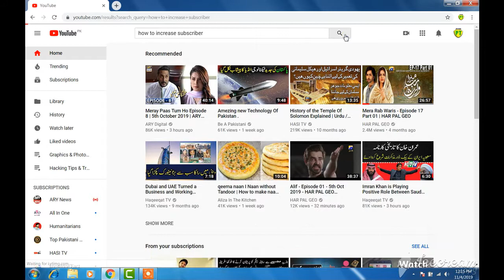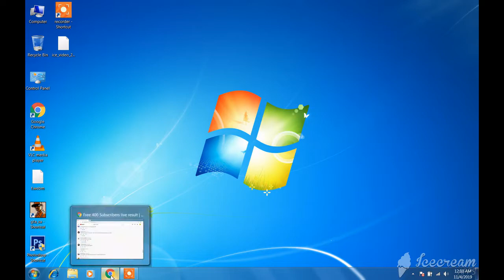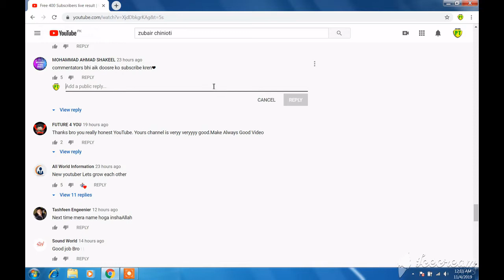Get 100 active subscribers in 1 hour || how i grow my youtube channel || gain subscriber in 1 hour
In this video i will tell you a new and most secret trick to gain 100 subscriber in 1 hour and you can get more and more active subscriber by follow this trick and i hope you like this video so please hit the subscribe button and press the bell icon for more informative and tricky videos ..